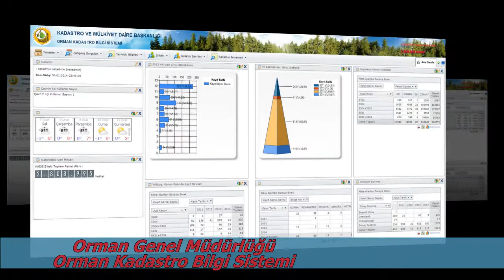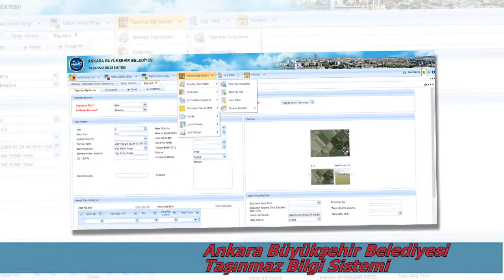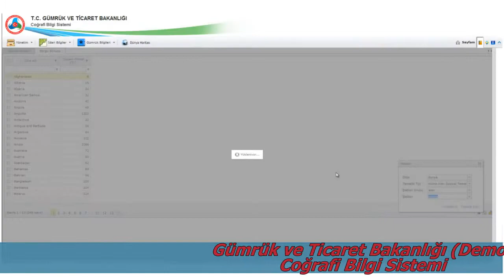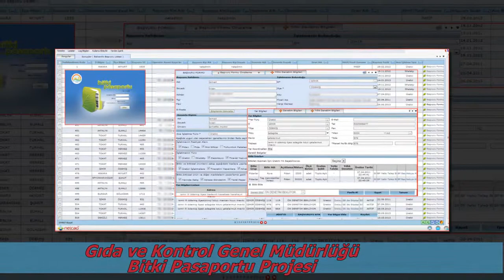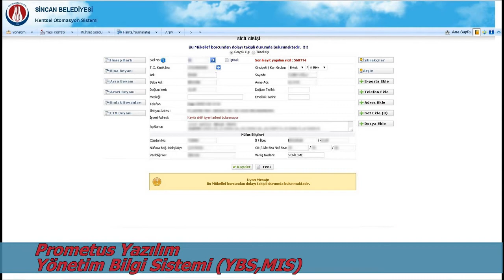Netigma İle Hazırlanan Projeler